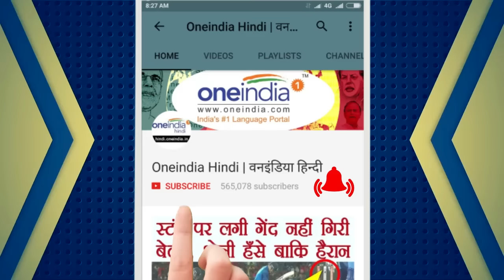Gurmeet Ram Rahim की Gurmeet से डेरा प्रमुख बनने की कहानी | वनइंडिया हिंदी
The family members of Gurmeetke used to admit Shah Satnam Singh, a follower of Shah Mastana and used to visit his tent. At that time Gurmeet was 5 years old. Later, Gurmeet also went to the dera. At the age of 7, Shah Satnam Singh named him Gurmeet Ram Rahim. Later, Shah Satnam Singh decided to hand over Gurnam to the throne, and on September 23, 1990, he called Gurnam Ram Rahim as his successor by calling followers of the followers from all over the country. At that time, Gurmeet Ram Rahim was 23 years old.

गुरमीतके परिवार के सदस्य शाह मस्ताना के अनुयायी संत शाह सतनाम सिंह को मानते थे और उनके डेरे पर अाया-जाया करते थे। उस समय गुरमीत की उम्र 5 साल थी। बाद में गुरमीत भी डेरे पर चला गया। शाह सतनाम सिंह ने ही 7 साल की उम्र में उन्हें गुरमीत राम रहीम नाम दिया। बाद में शाह सतनाम सिंह ने गुरमीत को डेरे की गद्दी सौंपने का फैसला लिया और 23 सितंबर 1990 को देशभर से अनुयायियों का सत्संग बुलाकर गुरमीत राम रहीम को अपना उत्तराधिकारी घोषित कर दिया। जब उस समय गुरमीत राम रहीम की उम्र 23 साल थी।